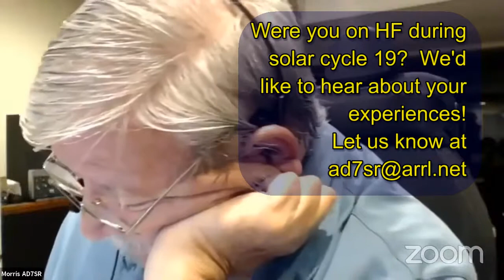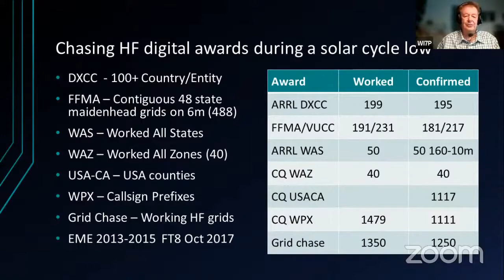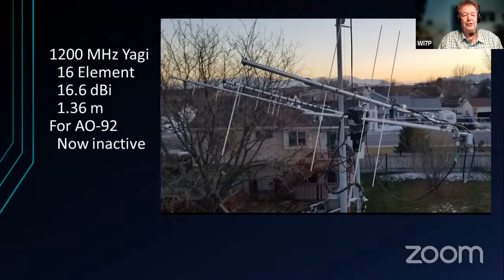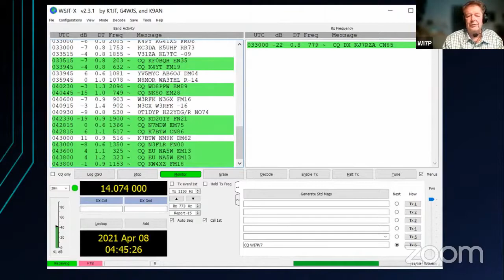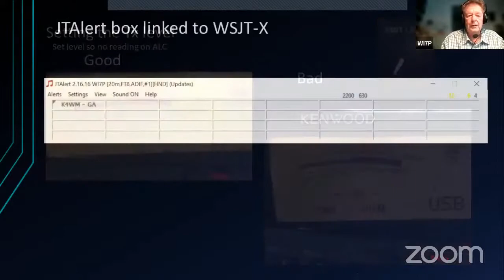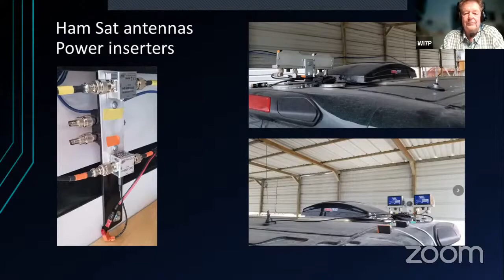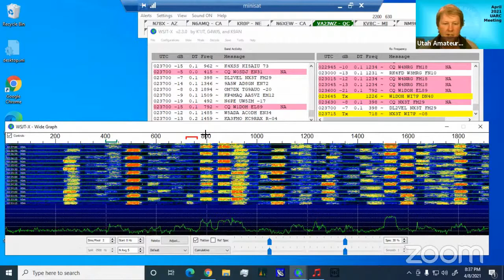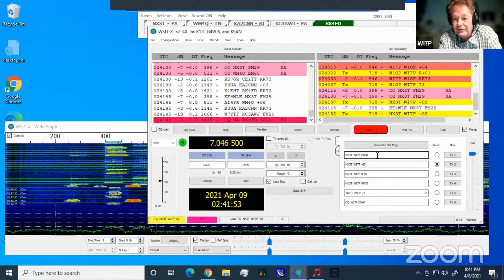UARC meeting - 8 April, 2021 - Digital modes on HF-UHF, terrestrial to EME with Randy, WI7P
Edited version of the 8 April, 2021 online Utah Amateur Radio Club meeting:   Digital modes on HF-UHF, terrestrial to EME with Randy, WI7P

Randy Kohlwey discusses using digital modes for communications.